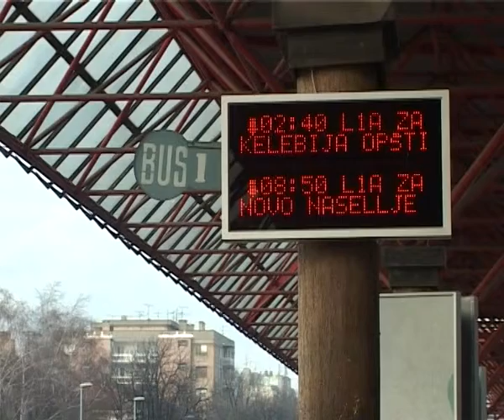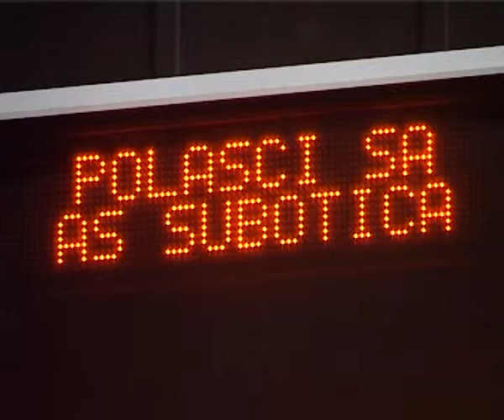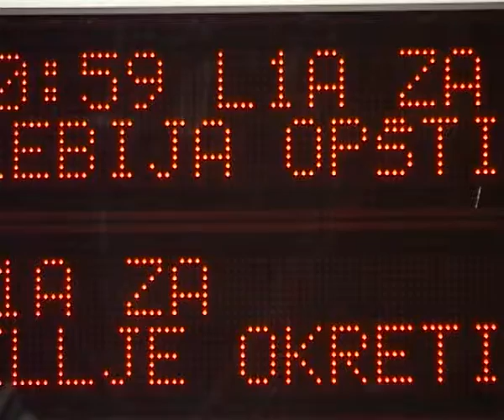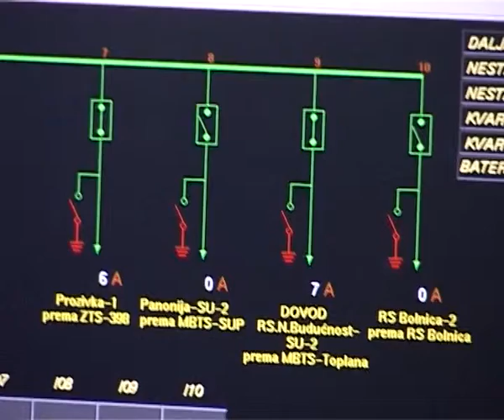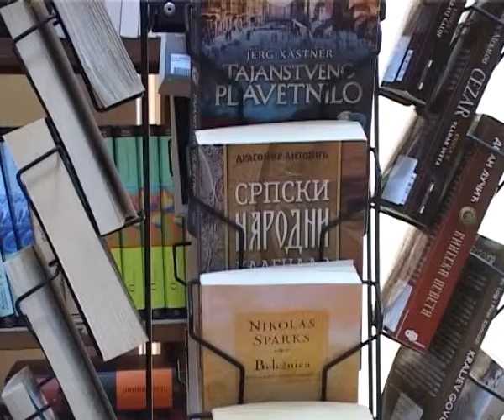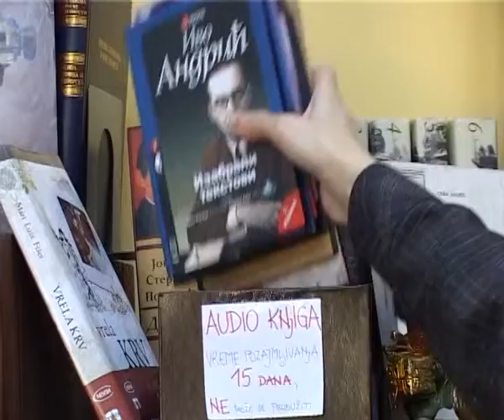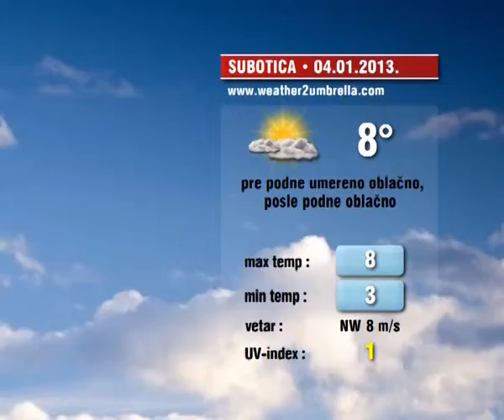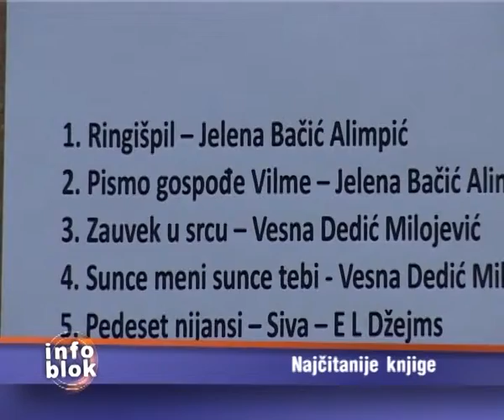Info blok 03.01.2013.